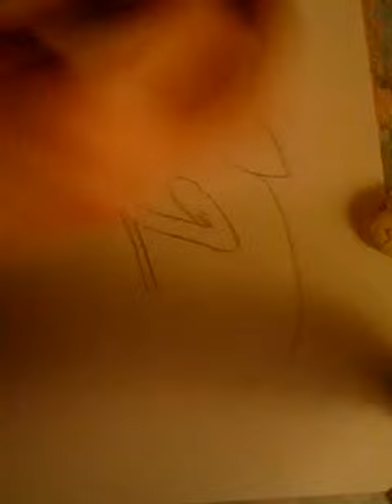Drawing a chameleon!